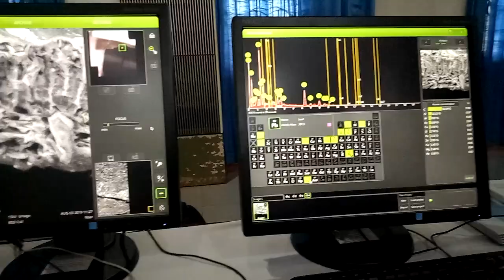leaf anatomy of calabash (crescentia cujete) by Scanning Electrone Microscopic by Dynatech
lokakarya dan Seminar Nasionsl Biologi di Ftb atma jogja 2019  / Activity of Workshop and National Seminar on Biology  in Biotechnology Faculty , Atma Jaya Yogyakarta University ,  August 2-3th , 2019